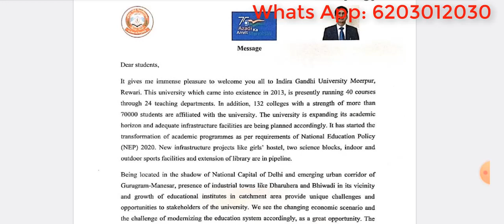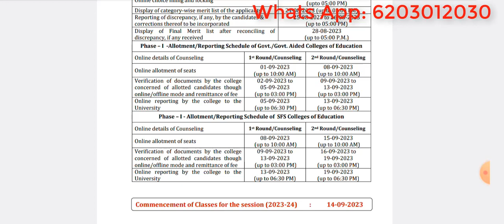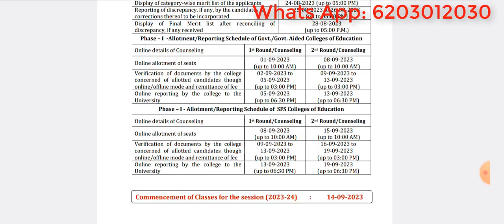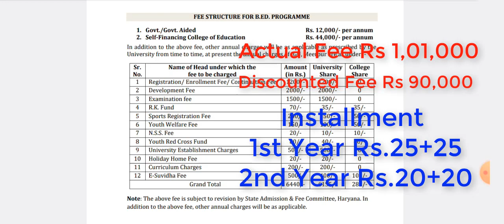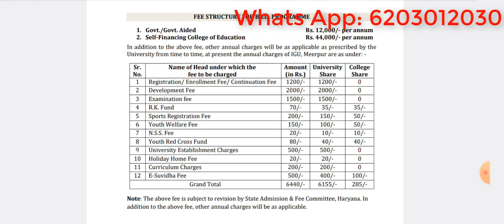Igu Bed Admission 2023 IGU B.Ed Admission 2023-24 Igu College Bed Admission 2023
IGU Haryana B.Ed Admission 2023 B.ED HARYANA 2023 UPDATE II B.ED ADMISSION FROM HARYANA 2023 Haryana B.Ed Admission 2023 Haryana M.Ed Admission 2023 B.Ed Admission 2023-25 Chaudhary Ranbir Singh University , Jind , Haryana Kurukshetra University

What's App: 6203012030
D.El.Ed 2023-25 Regular Course, Total Fee Rs.60,000/-
(15,000 x 4 Installment)
B.Ed 2023-25 Regular Course, Total Fee Rs.85,000/
(25,000+20,000+20,000+20,000)
M.Ed 2023-25 Regular Course, Total Fee Rs.80,000/-
(20,000+20,000+20,000+20,000)
Attendance Not Require, Free Books & Syllabus.
B.A-B.Ed, B.Sc-B.Ed, B.El.Ed Regular Course Tota Fee Rs.1,50,000/-

Documents for B.Ed 2023:
10th Marks Sheet
12th Marks Sheet
Graduation Marks Sheet
Aadhar Card
Photo
Signature

Documents for M.Ed 2023:
10th Marks Sheet
12th Marks Sheet
Graduation Marks Sheet
B.Ed Marks Sheet
Aadhar Card
Photo
Signature

Free Online Classes for B.Ed Entrance, B.Ed, M.Ed, (Education) and Other Regular & Distance Course.